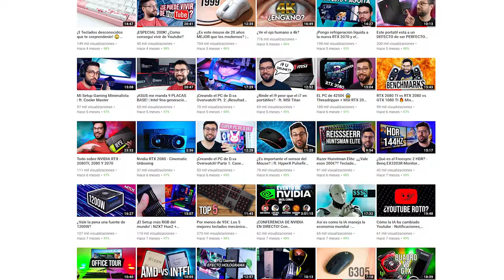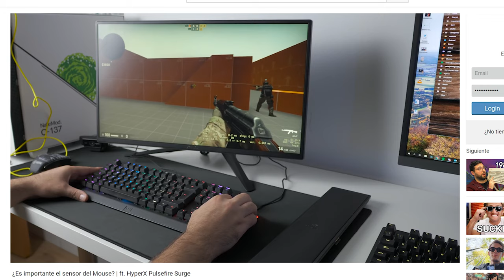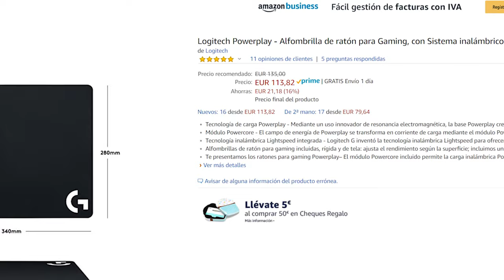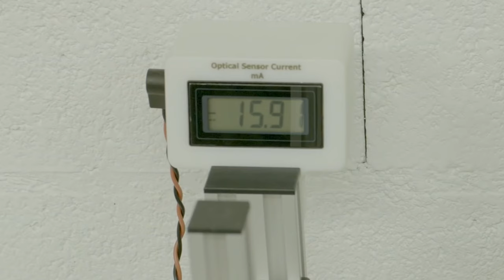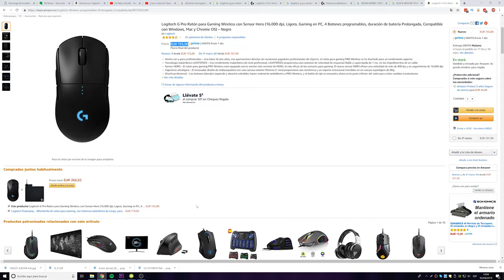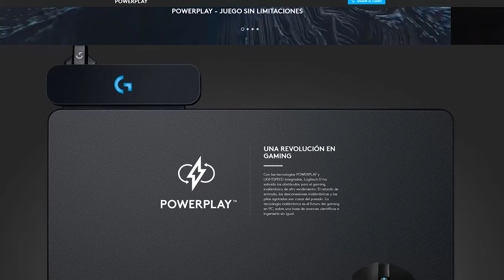¿Que Teclado y Mouse uso?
Esta es una review doble de los perifericos que uso actualmente: El Logitech G Pro y el Logitech Pro Wireless.